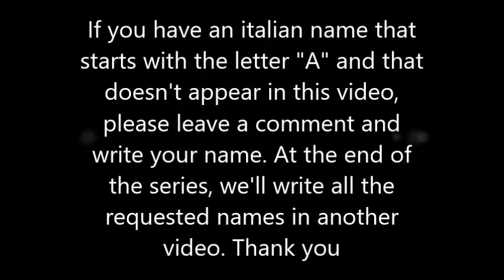Your Italian Name in Chinese - Letter "A"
Names in this video:

Adriano (adeliyanuo)
Agata (ajiata)
Alberto (aerbeituo)
Alessandra (yalishandela)
Alessandro (yalishandeluo)
Alessia (alaixiya)
Alessio (alaixiao)
Alice (aliqie)
Andrea (M) (andeliya)
Andrea (F) (andeliya)
Angelica (anjielika)
Antonello (antongneiluo)
Anna (anna)
Antonio (andongniao)
Aurora (aoluola)